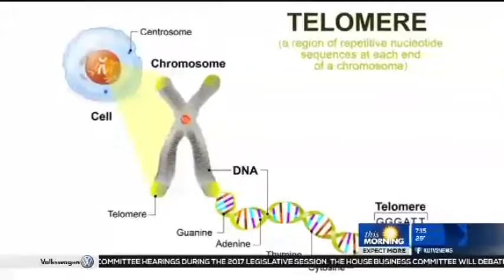The Easiest Way to Shave 8 Years Off Your Biologic Age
Would you trade 30 minutes a day to look and feel eight years younger?  Based on the latest research, this article will show you the easiest way to shave eight years off your biologic age.
The 8 Years Younger Study

In this study, researchers from the University of California San Diego (UCSD) studied 1,481 people.  Their question was simple.  What is the least amount of physical activity you need to reverse biological aging.

To answer their question, researchers measured the length of telomeres in the white blood cells of these 1,481 people.  Telomeres, which are shown in the photo accompanying this article, can be found at the ends of your DNA.  Telomeres are like the plastic tips at the end of shoelaces which prevent the shoelaces from unraveling and falling apart.

As part of the aging process, these telomeres gradually shorten over the years.  When they get too short, your DNA starts to unravel and fall apart.  When this happens, heart disease, cancer, or death are near at hand.  The key is to always keep your telomeres as long as possible.

In order to link physical activity to telomere length, UCSD researchers strapped pedometers to these 1,481 people for one week.  They then compared the pedometer data to their telomere length.